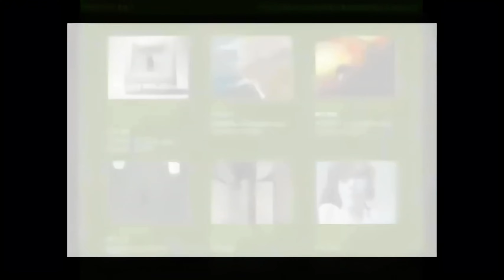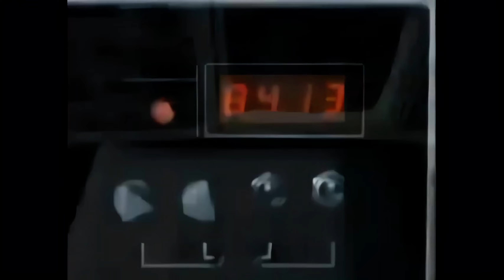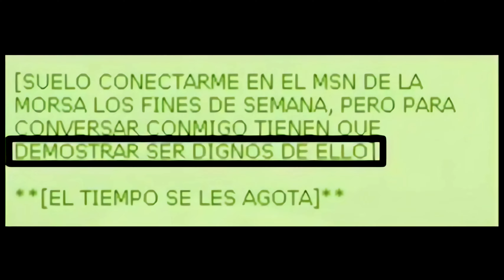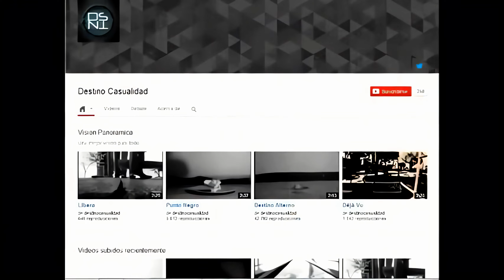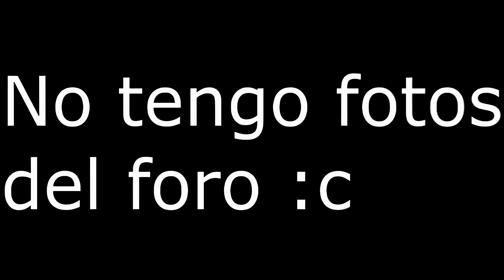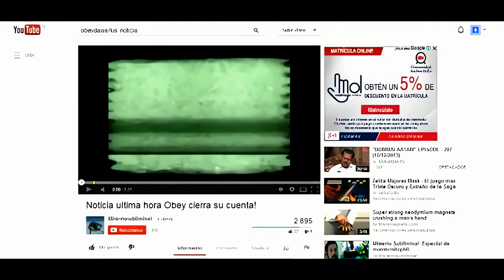El legado de OBEYDAWALRUS 4K 60 FPS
MI video reescalado en 4K y a gloriosos 60FPS